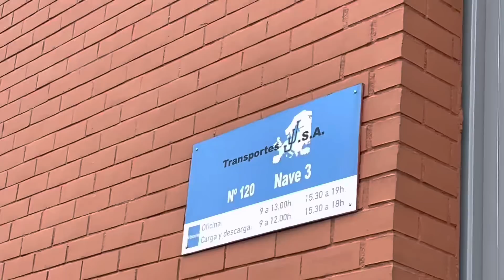Dia longo em Barcelona 😫#666